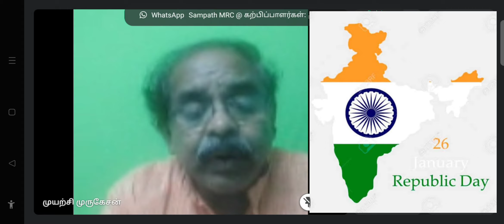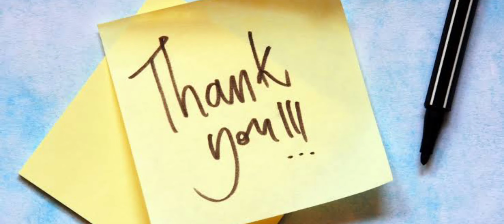India is an emerging new nation || Online Webinar || Myrachi Murugesan || 74th Republic day